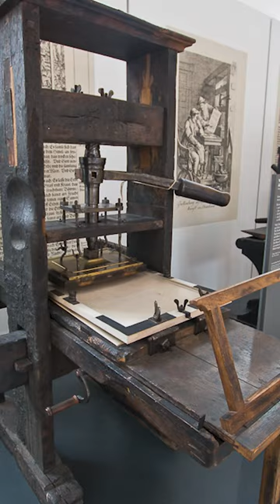The oldest printing machine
It is believed that the technical invention of the German typographic engineer Johannes Gutenberg, that is, the creation of a printing press using movable type, is central to European culture and world history.

INerd
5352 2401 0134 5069 / Mastercard, Lovćen banka

dw
history channel
ghost story
top 10
amazing facts
tour of the world
secrets about movie